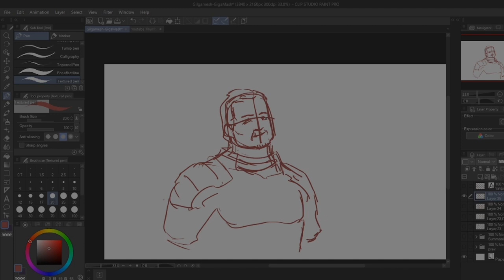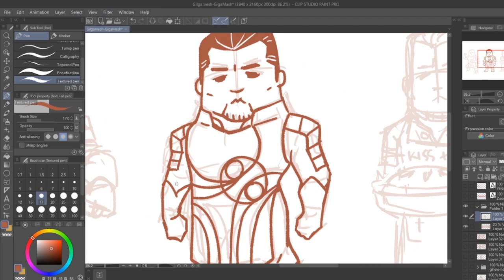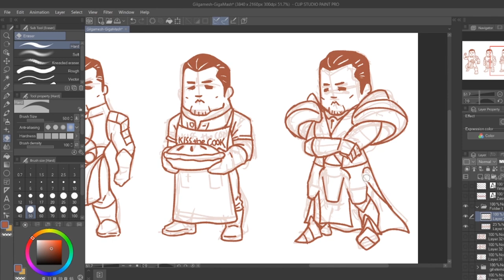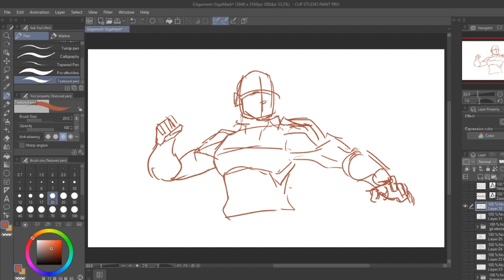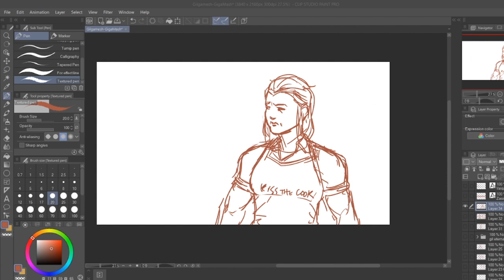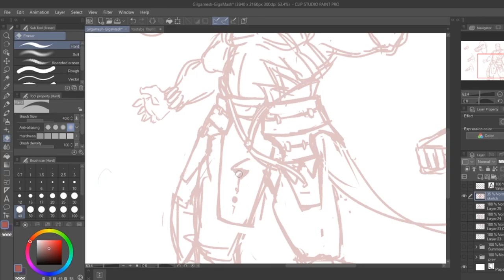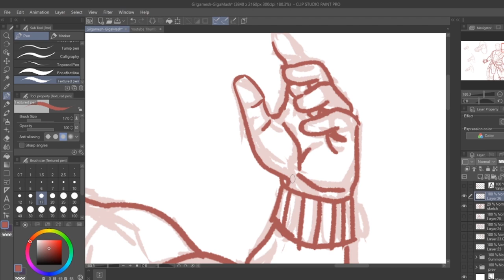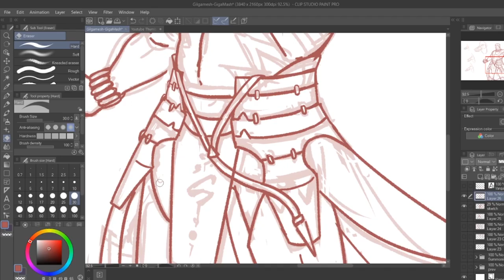Artist Draws Gilgameshes - Marvel Eternals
Zasshu! There's not enough Gilgamesh in Eternals!